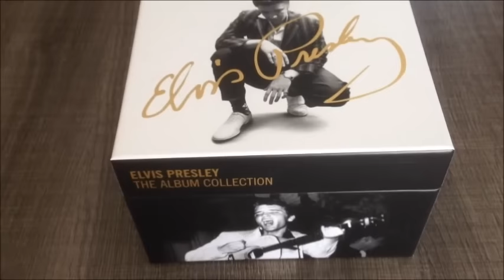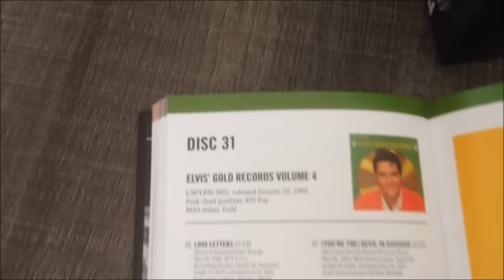CD48: ELVIS COLLECTION ALBUM "MADISON SQUARE GARDEN" (CD 48 sur 57 / présentation JMD OFF).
ELVIS PRESLEY THE ALBUM COLLECTION, TOUT LE KING !
COFFRET 60 PRESENTATION INTEGRALE !
VOICI UNE PRESENTATION DES 57 ALBUMS SORTIS DU VIVANT D'ELVIS, (+3 CDs bonus avec des inédits).

ALBUM "MADISON SQUARE GARDEN" (CD 48 sur 57 / présentation JMD OFF).

montage et réalisation by JMD !